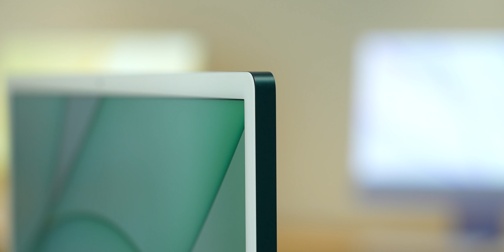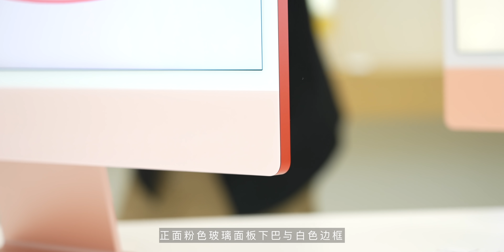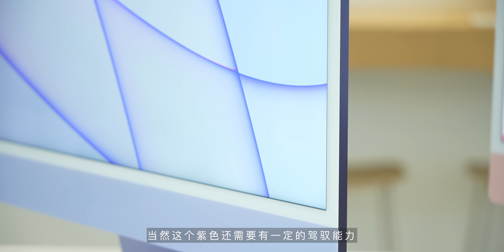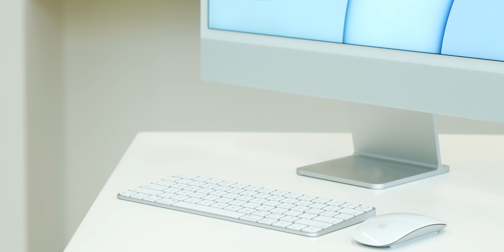24寸 iMac 七款配色逐个体验：我最喜欢紫色！但驾驭不了...